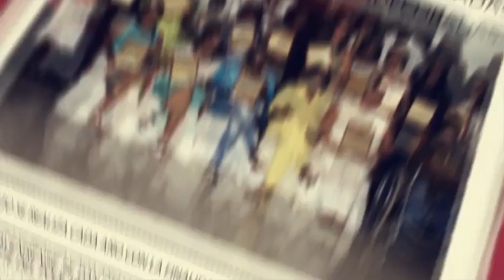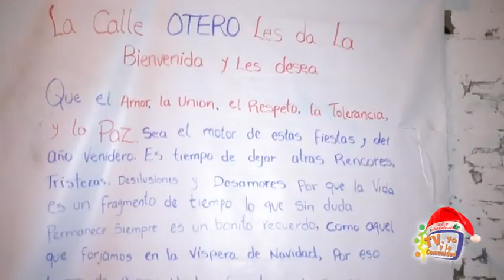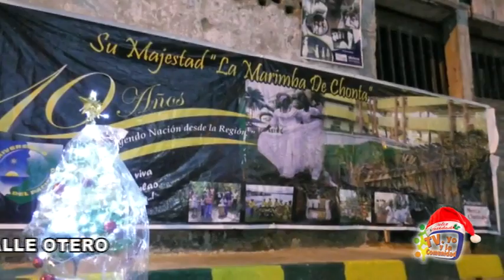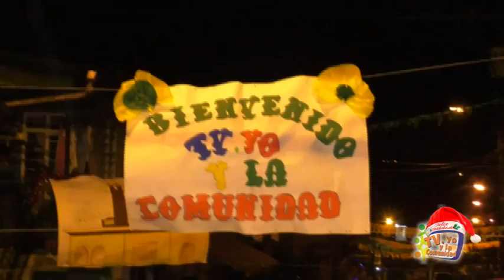TV YO PRODUCCIONES 21 DE DICIEMBRE 2017